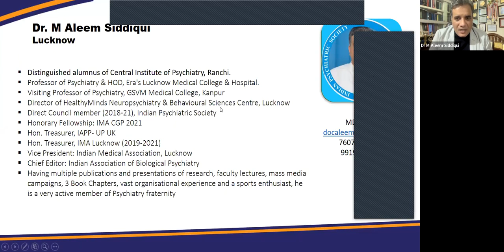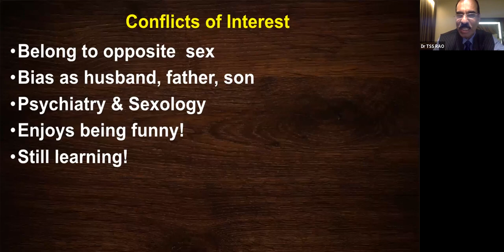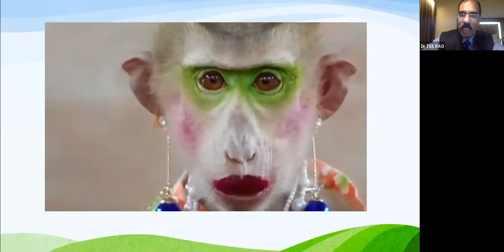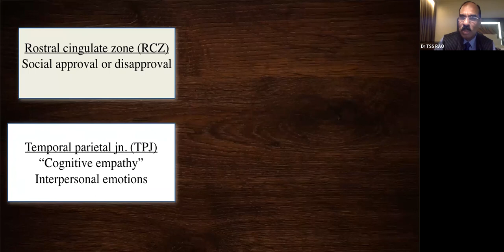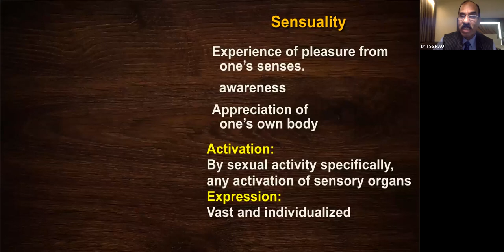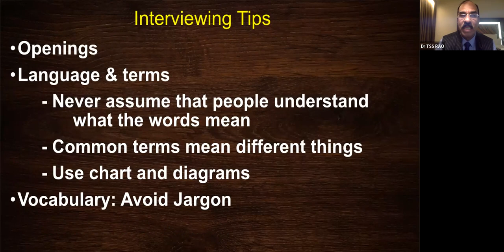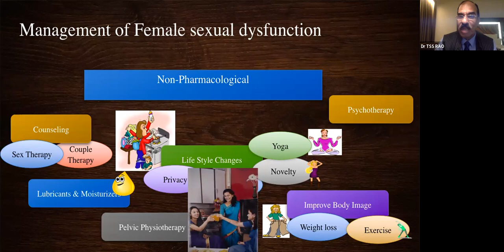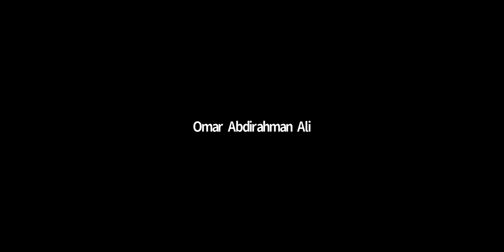Episode 72 : Approaches to manage Female Sexual Dysfunctions